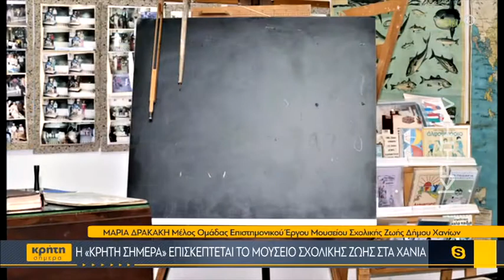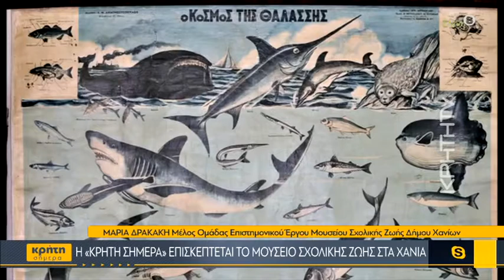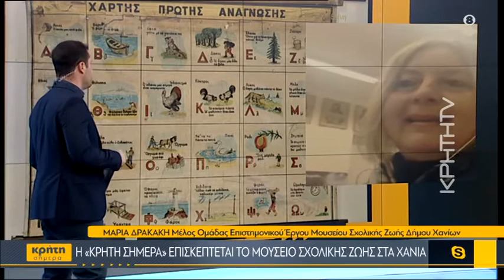Η «Κρήτη Σήμερα» επισκέπτεται το Μουσείο Σχολικής Ζωής στα Χανιά